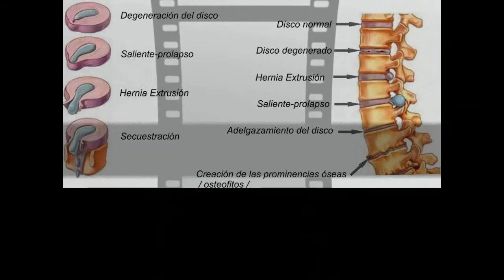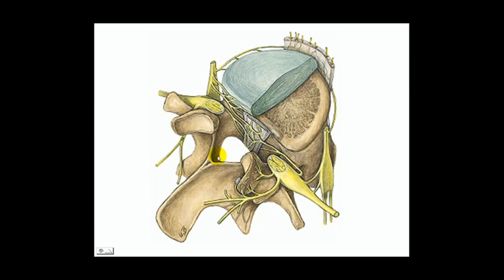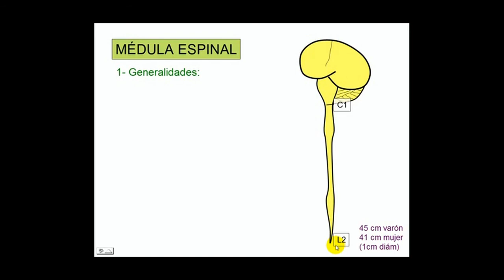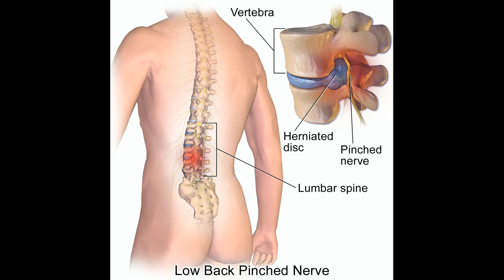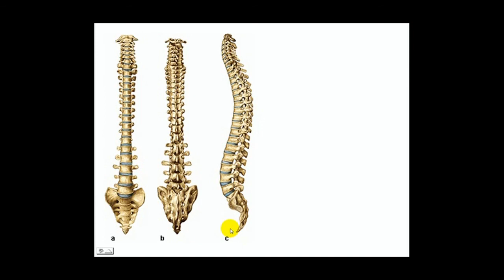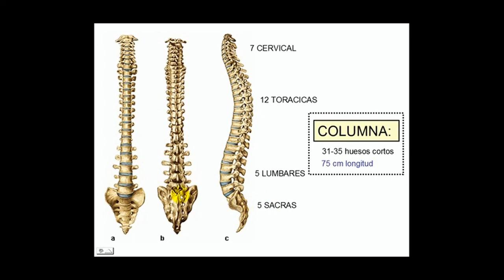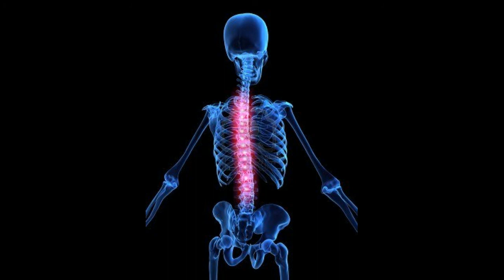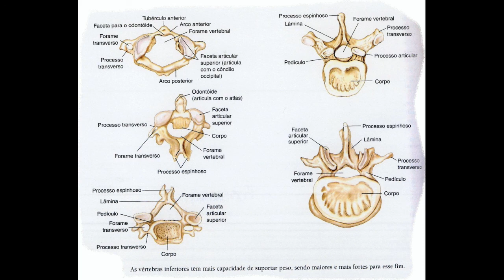soy la columna vertebral de Pedro. parte primera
Interesante artículo que nos invita a cuidar más de nuestra salud. Gracias mil por su suscripción y le invito a ver los demás videos de este canal.